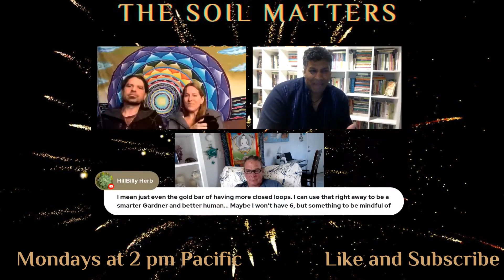There's A Huge Awakening In Europe Towards Organic Farming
Josh and Kelly of Dragonfly Earth Medicine are truly inspirational and have done a great deal of work over the years to educate others on the importance of working with Mother Nature and not against her.

Josh and Kelly of Dragonfly Earth Medicine have been all over Europe and have found that the people there want to move in the same direction that we do. Natural farming without the use of chemicals.

You will also be able to meet Josh and Kelly of Dragonfly Earth Medicine at the GrowUp Conference in Edmonton, Ab, at the end of May.
Dragonfly Farm is a family-owned farm dedicated to the regeneration and health of the earth and its humans. The vitality of water, soil, plants, humans, mycology, and cellular renewal has been our focus for over 20 years. We have taken this focus and come up with an ideology that dictates our everyday life on our farm. Our surroundings of glaciers, mountain peaks, forests, healthy ecosystems, and vibrant northern life gives us the inspiration to keep it pure and natural. Clear cuts, disturbed water sheds, and man's impact on our global community is our reality. We continue to learn about how we can impact the earth in a positive way. We have started with soil. The soil, in its most basic form, holds nutrients for the creation of life. Each region has its own soil which contains a microbial community that supports certain bacteria, fungi, microbes and ultimately plant life that is particular to that region. In areas that are undisturbed by human conditions, the soils are rich and contain all that a plant would need for it to grow to its fullest potential. Unfortunately, these soils are only available in our old-growth forests and undisturbed riparian zones. It has become our passion here at Dragonfly Farm to create vital soil environments that help each seed that is planted to reach its fullest potential. Soils and humans need bacteria’s, fungi, and healing herbs to have an ultimate immune response and ideal growth.
Todays Guest Josh and Kelly of Dragonfly Earth Medicine

Your Hosts:
Dr. Av Singh, PhD, PAg.

Executive Producer
Ken Somerville